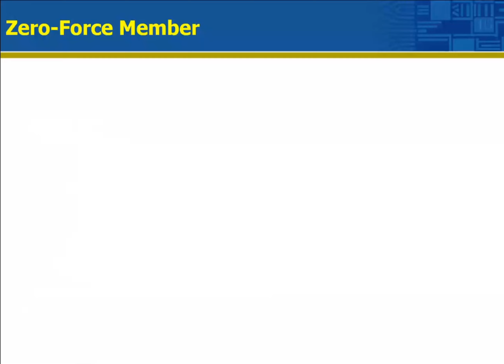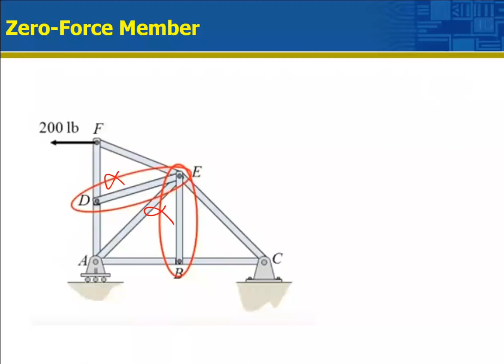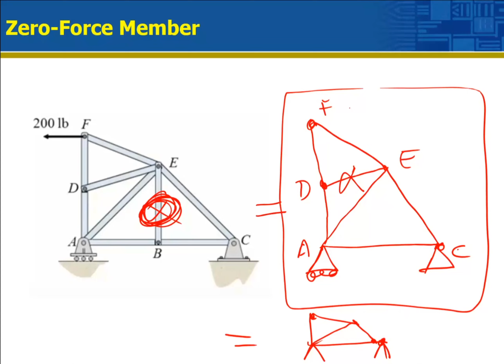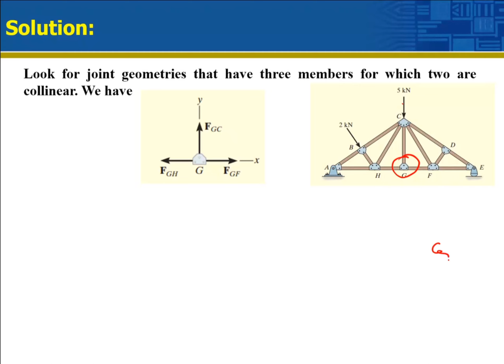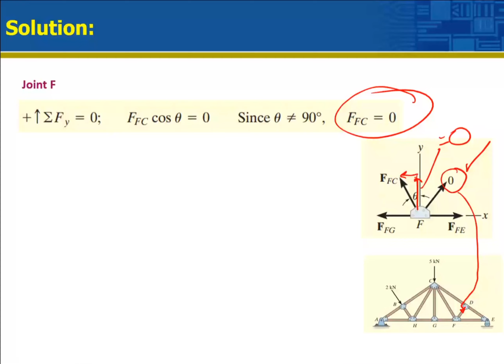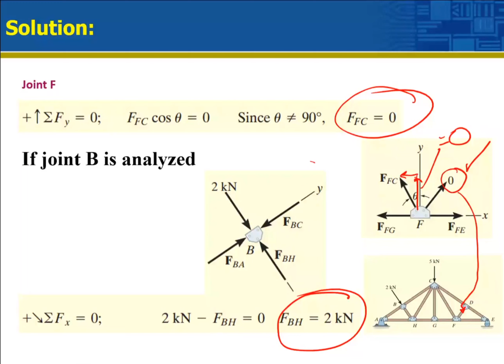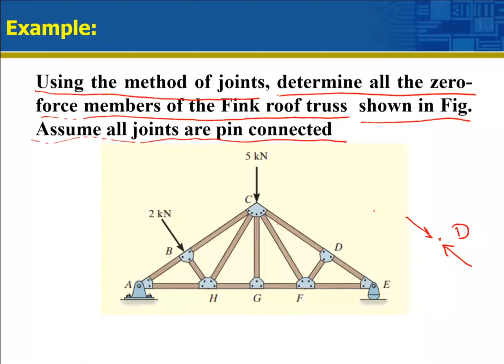Using the method of joints, determine all the zero-force members of the Fink roof truss